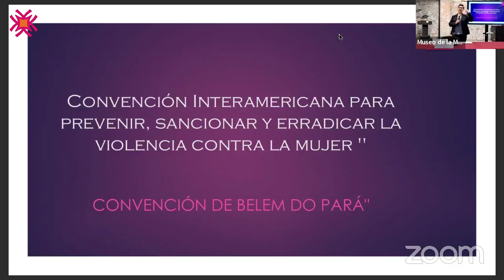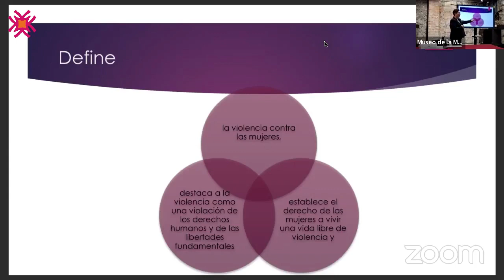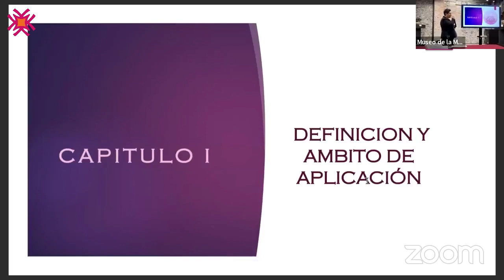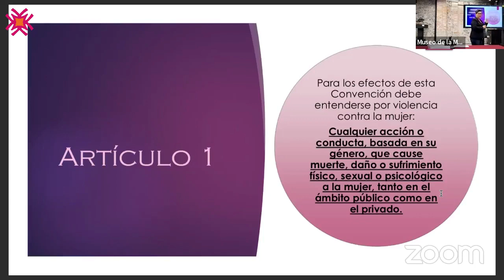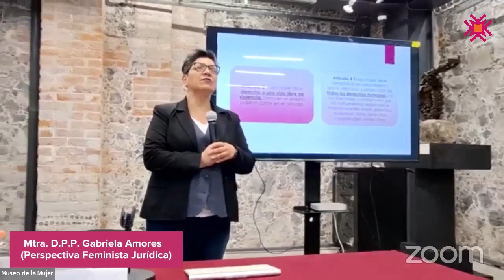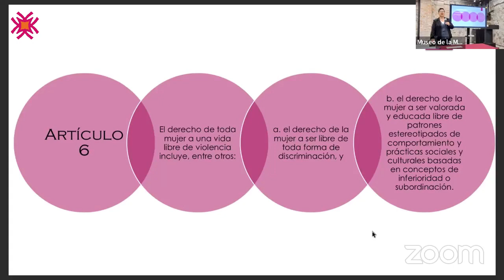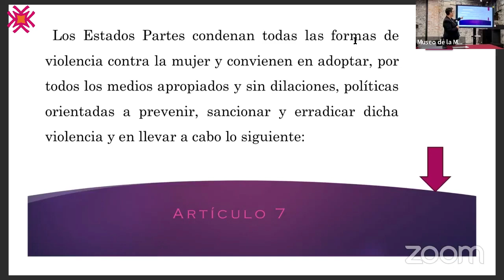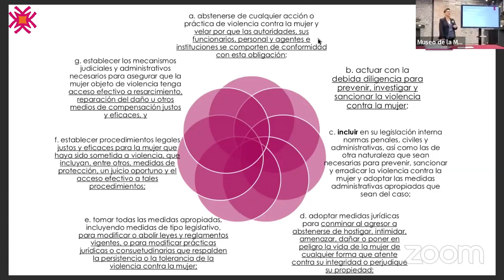"Convención de Belem do Pará" (Parte 1)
Taller de Primeros Auxilios  ante el Ministerio Público
Tema: Convención Interamericana para prevenir, sancionar y erradicar la violencia contra la mujer "Convención de Belem do Pará"

Imparte:
Mtra. D.P.P. Gabriela Amores (Perspectiva Feminista Jurídica)
Dirigido a mujeres